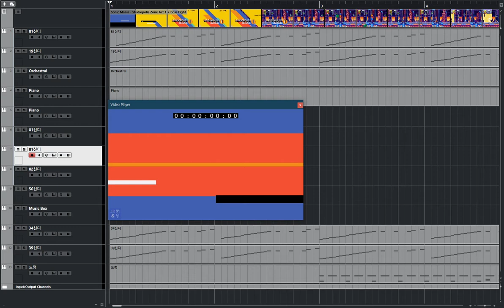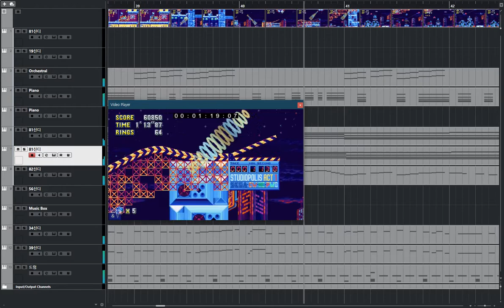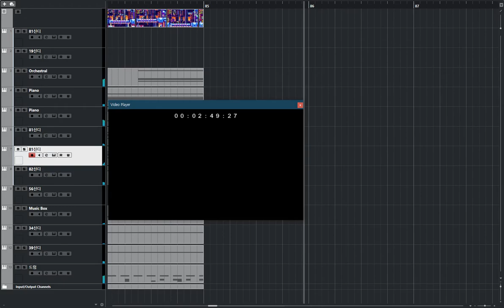[청음]Sonic Mania - Studiopolis Zone Act 1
자동업로드됨